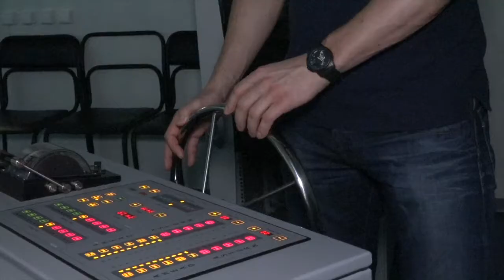Хоккеисты "Югры" в технолого-педагогическом колледже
Югорские хоккеисты встретились со студентами технолого-педагогического колледжа. Ребята провели для спортсменов экскурсию и просто душевно пообщались.